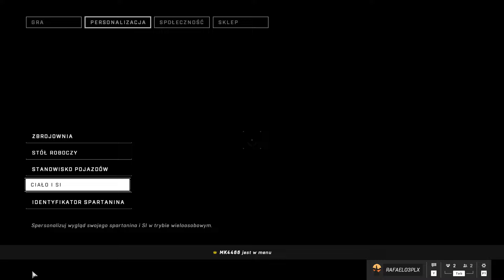Halo Infinite multi cz10 z Marcinem PaZZim